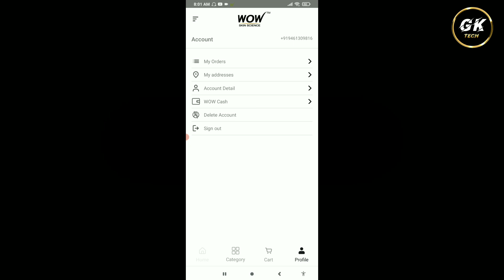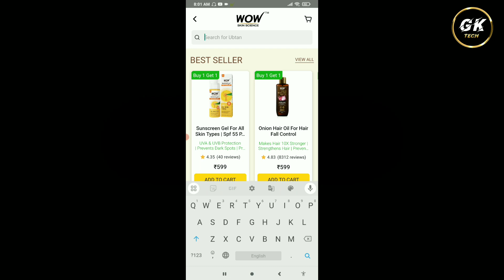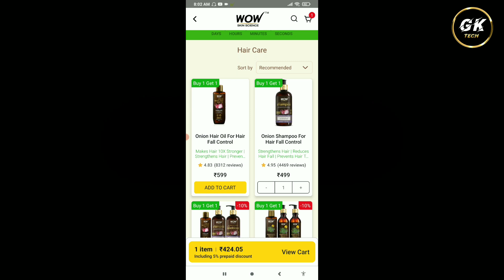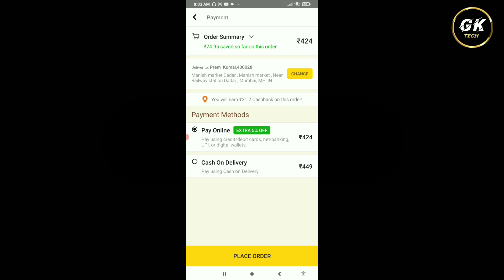Buywow Se Online Order Kaise Kare || How To Order In Buywow App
1. Buywow Se Online Order Kaise Karte hai
2. Buywow Se Online Order Karna Sikhe
3. Buywow Se Shopping Kaise Karte hai
4. Buywow Se Shopping Karna Sikhe
5. Buywow App Online Order
6. Buywow App Online Shopping